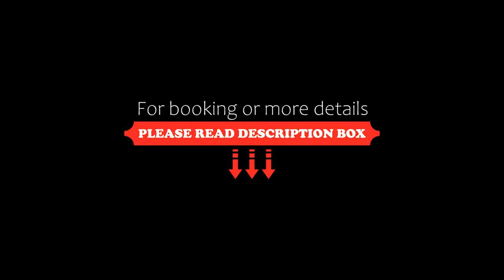Hotel Del Bono Park, San Juan, Argentina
About Property:
Boasting an outdoor swimming pool and an on-site casino, this luxury hotel with hot tubs in every room offers free WiFi. Massage sessions and gym facilities are also available. This property is conveniently located next to Avenida Circunvalación, providing easy access to anywhere in the city.
Hotel del Bono Park has white carpeted or parquet floors and flat-screen cable TVs. Rooms are styled with dark wood furnishings and accents of dark red. All rooms have minibars...
Property Type: Hotel
Address: Av. Ignacio de la Roza 1946, 5400 San Juan, Argentina
Searching For
1. Hotel Del Bono Park - San Juan - Argentina
2. Hotel Del Bono Park - San Juan - Argentina Address
3. Hotel Del Bono Park - San Juan - Argentina Rooms
4. Hotel Del Bono Park - San Juan - Argentina Amenities
5. Hotel Del Bono Park - San Juan - Argentina Offers and Deals
Audio Credit:
Track Title: Subway Dreams
Artist: Dan Henig